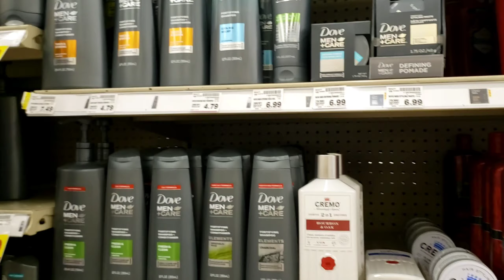Going somewhere for a while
Trying to make videos